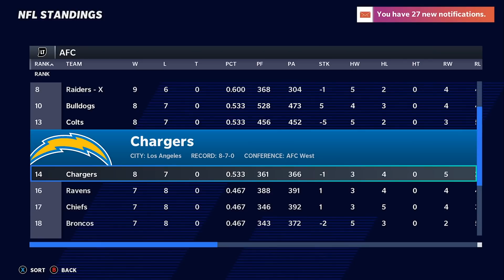Manziel Gets Benched In A Must Win Game For The Playoffs! London Bulldogs Relocation Franchise Ep 18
We're back with episode 18 in our London Bulldogs Relocation Fantasy Draft Franchise and it's the biggest game of the year going up against The Arizona Cardinals if we win this game we're in the playoffs!